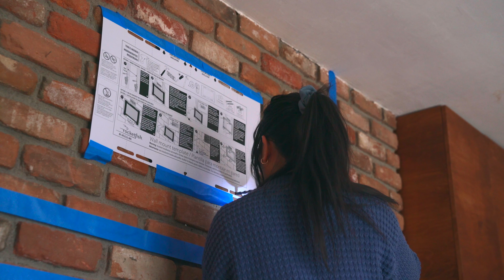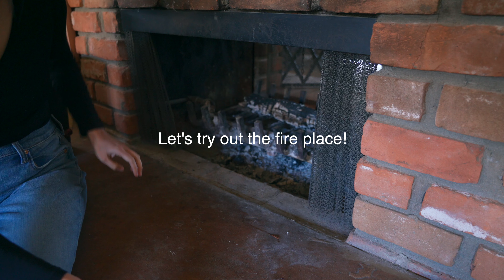“My life is so much harder than yours” Being brutally honest while making over my cabin in the woods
Virality is a double edged sword. Judgment and criticism comes with the territory of creating and just existing on the internet, but does it have to be that way? After receiving my fair share of internet hate, I’ve noticed it all revolves around jealousy and envy. It’s disguised as insults, but it reveals how insecure so many people are. But why do people choose to take it out on people online? How do we deal with it as our world revolves more and more around the internet?

Rocketfish TV mount for 40”-75”

Rocketfish Sound bar mount

Fireplace screen

Fireplace ash bucket

Fireplace tools

Fireplace wood holder

Trim puller

Spray mount for foam

FREE AUDIOBOOKS! It helps us out at no cost to you!